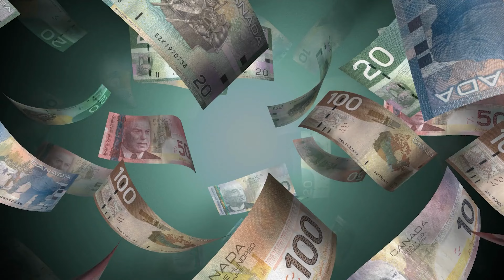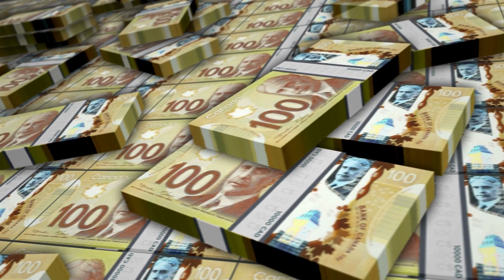Should You Buy a Home in Canada in 2023? | Is Buying a Home Still a Good Investment in Canada?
Should you buy a home in Canada in 2023? Is buying a house in Canada still a good investment? In this video, I break down 4 things you need to consider before buying a home in Canada in 2023 and beyond.